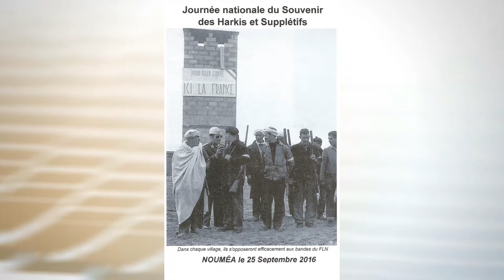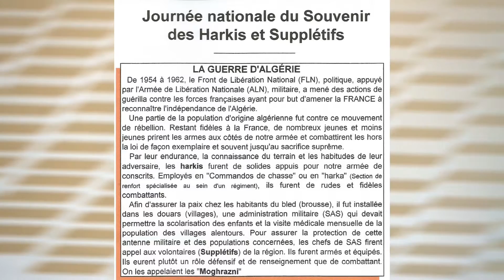Journée nationale du souvenir des Harkis et Supplétifs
Journée des Harkis à Nouméa, interview de Pierre CHANOURDIE
Created with MAGIX Vidéo deluxe 2016 Plus